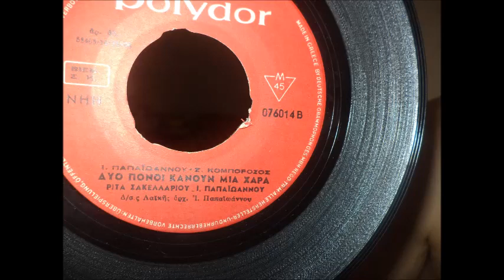ΔΥΟ ΠΟΝΟΙ ΚΑΝΟΥΝ ΜΙΑ ΧΑΡΑ ΡΙΤΑ ΣΑΚΕΛΛΑΡΙΟΥ